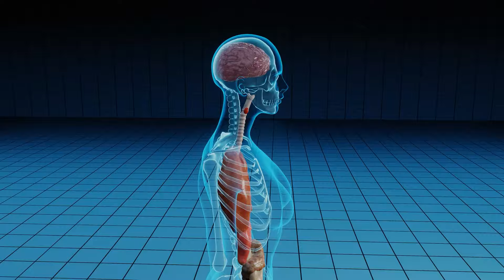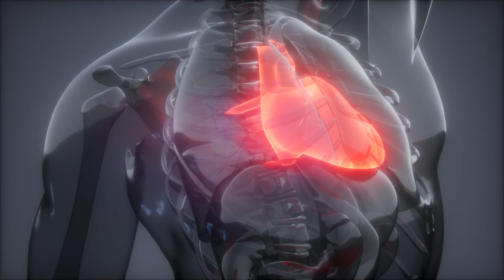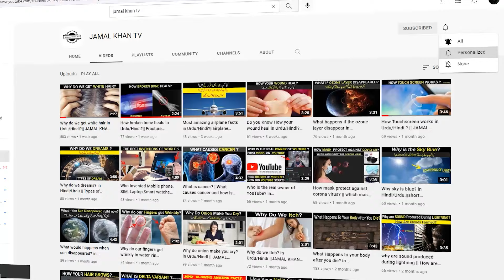How to live long and healthy life? | Secrets to live longer healthier life (Urdu/Hindi)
Do you want to improve and longer your age? in this video we will talk about some steps that you will take to live longer and healthier life. watch this video for more information.